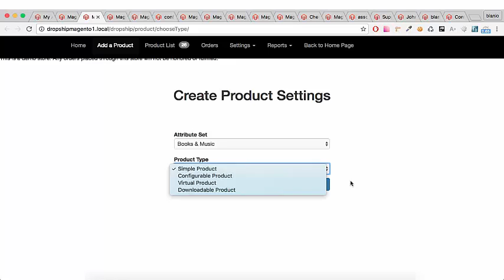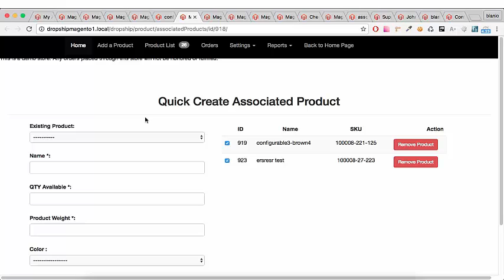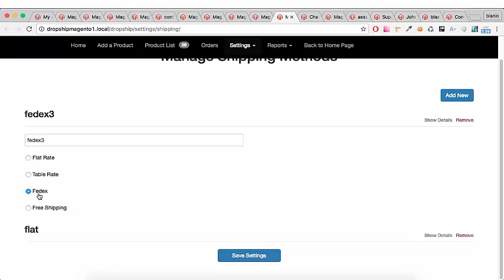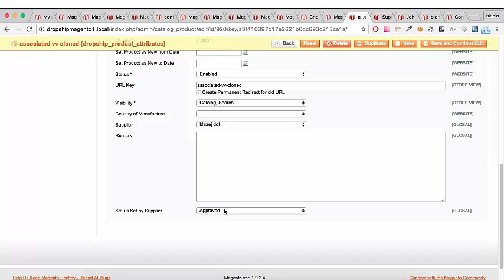DropShipping Extension for Magento® 1Provides Multi-vendor Dropship - CreativeMinds Tutorial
Have your Magento® site handle multiple drop shippers, allowing vendors or dropship companies to manage and track their orders and shipments using a separate dashboard on the Magento® site.

The Definitive DropShipping Extension for Magento®  offers robust multi-vendor dropship capabilities in a lean, easy to use module. If you’re looking for a way to sell products from multiple vendors without needing to maintain inventory, the dropship extension is your solution.

With this Magento dropship integration, vendors can ship their products directly to the customer, eliminating shipping hassle and saving time for the shop owner. Vendors are able to decide which shipping methods they want to use to fulfill orders.

The dropship extension also comes with basic multi-vendor store functionality. Each vendor can add or edit products on the frontend, view orders, and track sales. The extension also improves order flow by reducing time spent filling and shipping orders,